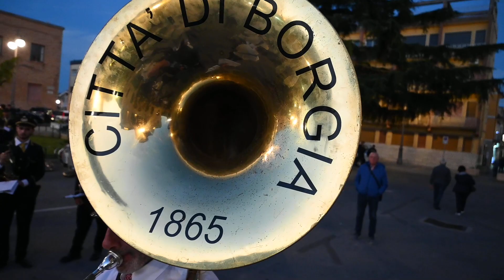Vibo Valentia RADUNO BANDE MUSICALI 2022. Concerto Bandistico città di Borgia. 2/3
Vibo Valentia Calabria Italia.
BY EUGENIO SELVAGGIO VV.